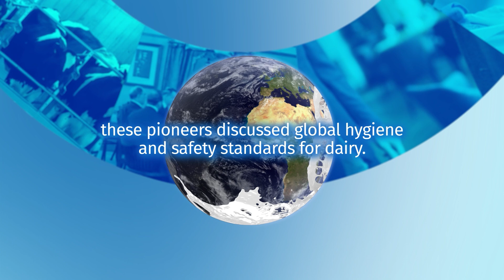IDF Anniversary E book